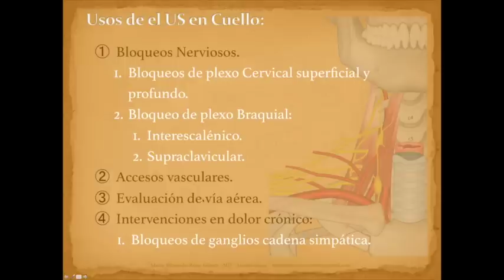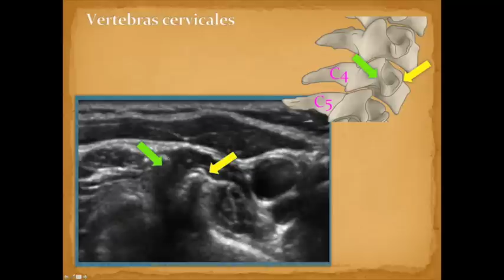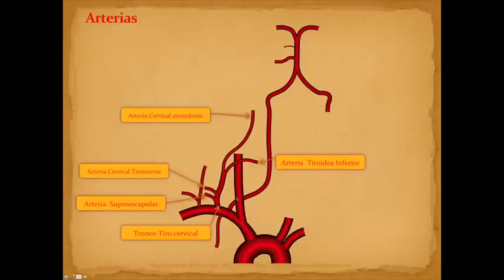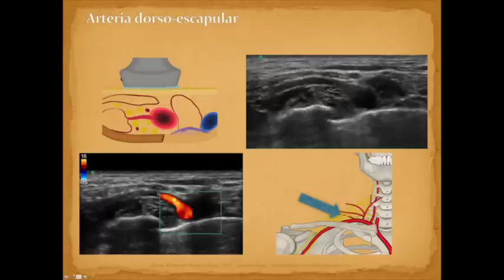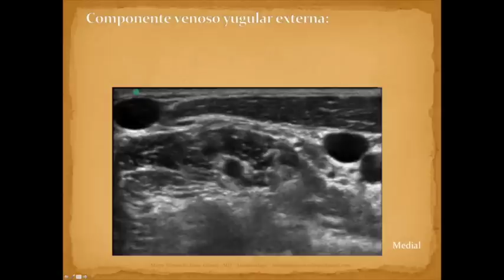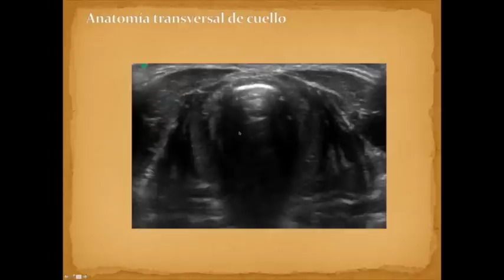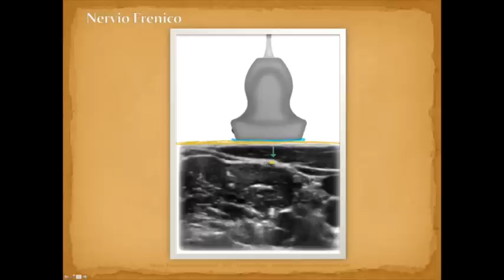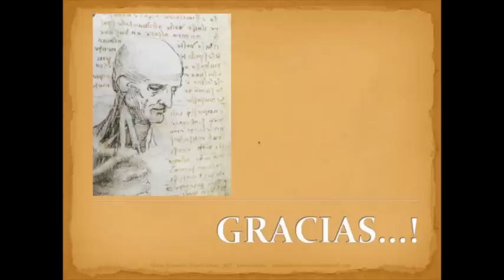Más allá del Plexo Braquial.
La Dra. Rojas Gómez es Médico de la Universidad Industrial de Santander, en Bucaramanga, Colombia, y Anestesiólogo de la Universidad Militar de Nueva Granada, en Bogotá. Realizó del programa CLASA – WFSA de Fellowship en Anestesia Regional en Fortaleza, Brasil, y un Master en Anestesia Regional guiada por Ultrasonido en la Universidad de Salamanca, España, y completó el programa de entrenamiento de la OHSU en anestesia regional y ultrasonido. La Dra. Rojas Gómez realiza docencia en diversas universidades, Universidad Militar de Nueva Granada, Universidad Industrial de Santander, Universidad Metropolitana y Universidad Autónoma de Bucaramanga. Es además, autora del libro Ultrasonido y Neuroestimulación,Manual de Anestesia Regional Periférica. Actualmente, se desempeña en la Sociedad Especializada de Anestesiología, Fundación Oftalmológica Santander, en Floridablanca, Colombia.